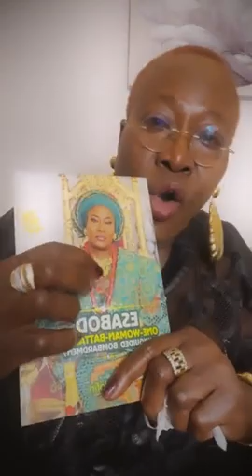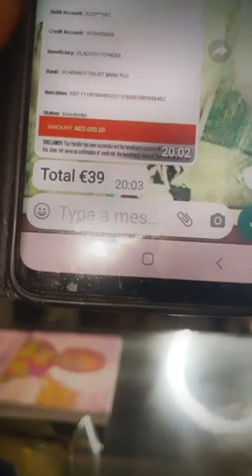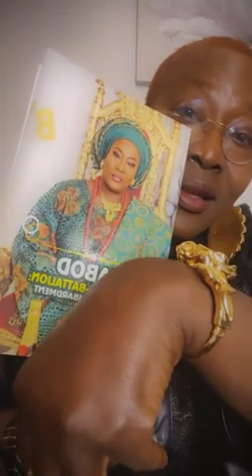Sunday chat 2